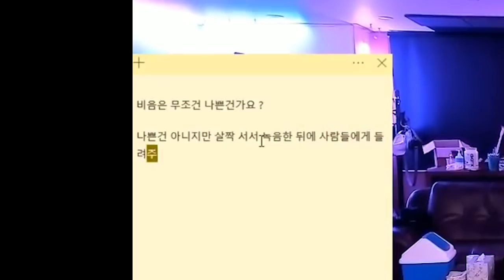비음은 나쁜걸까??